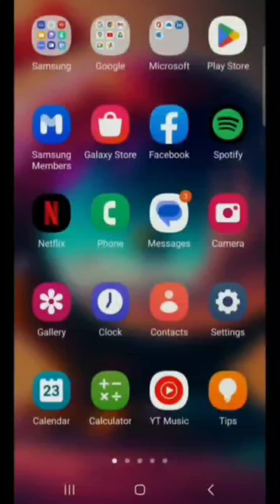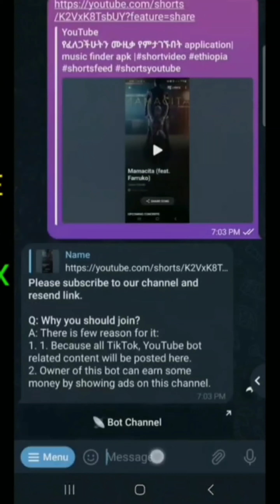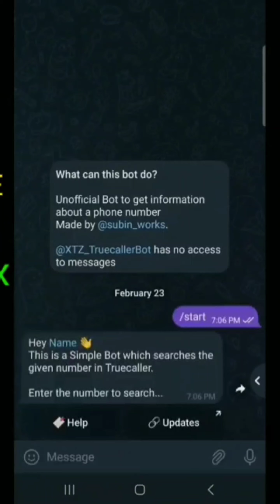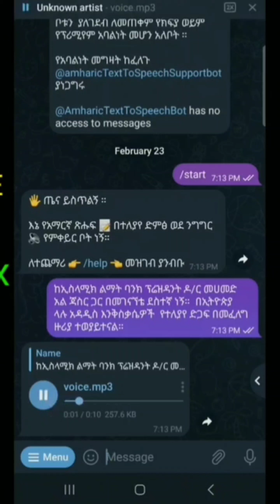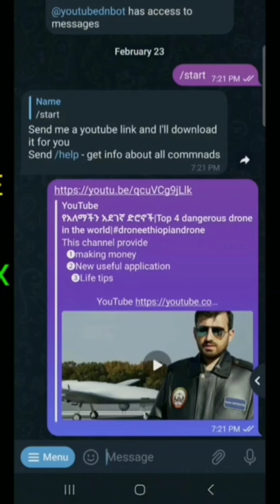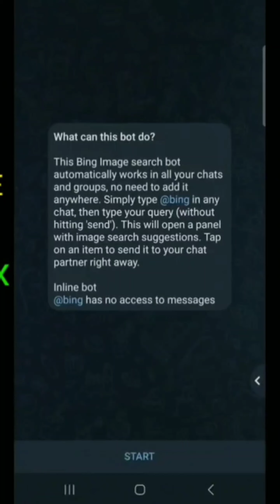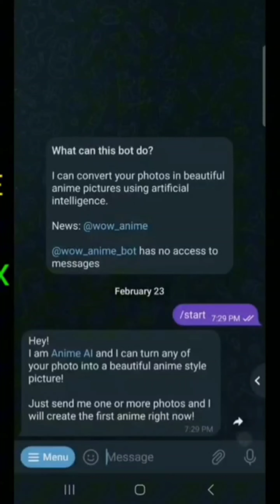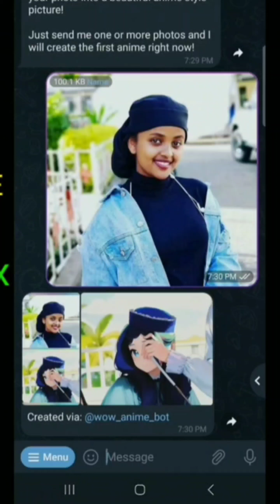ሕይወትዎን ቀላል የሚያደርጉ 7 ምርጥ የቴሌግራም ቦቶች 7 Best Telegram Bots That Will Make Your Life Easier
00:00 Introduction
00:43 redownload no water mark
01:57 trucaller bot
02:58 amharic text to speach
04:24 youtubedn bot
04:53 google translate
05:52 bing